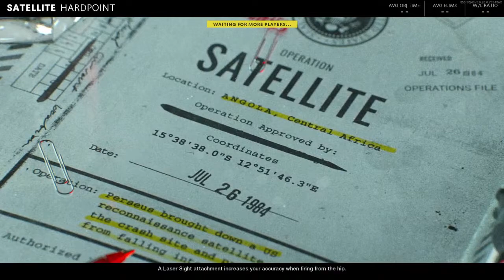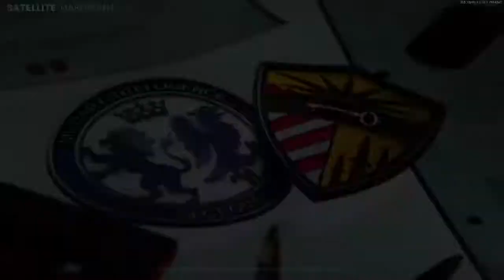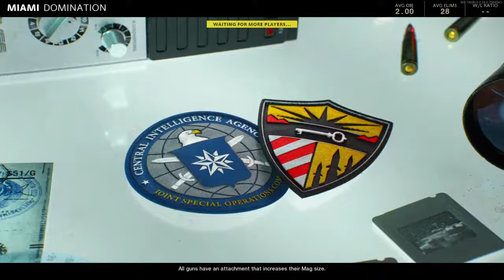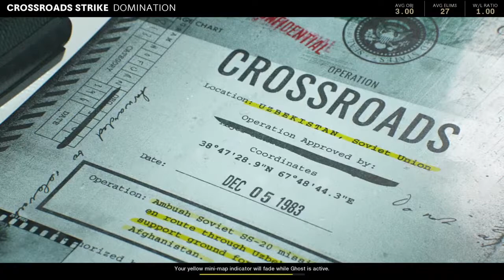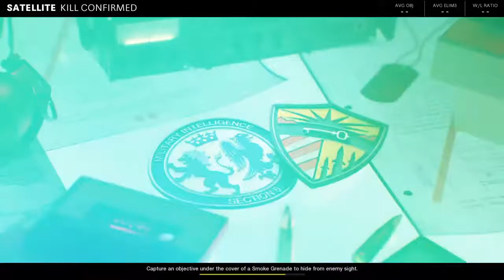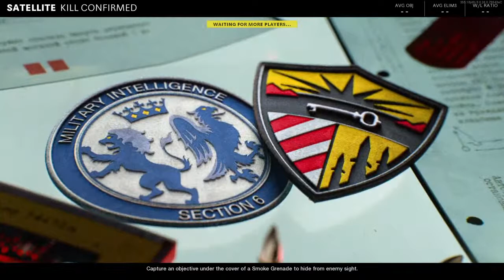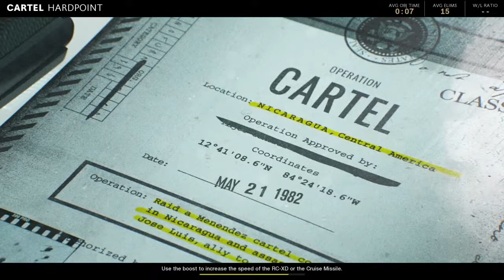INSANE NEW COLD WAR GAMEPLAY!